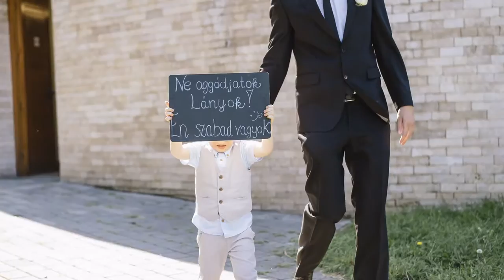Eszter és Gergő Vimeo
Életünk legszebb napja